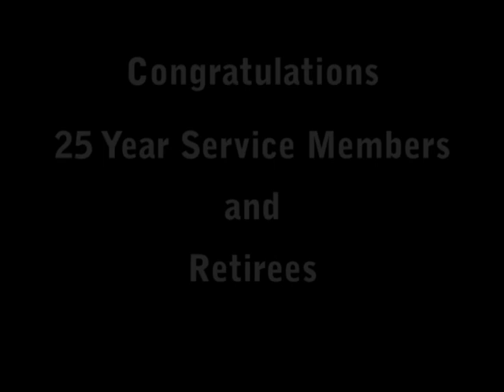25 Year and Retiree Celebration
HWDSB celebrated the significant contributions of the employees that have hit the quarter century milestone or retired this year.  Musical performance by members of Westmount Secondary's Glee club.  Musical act Finesse - four student's from Westmount's Glee club perform.